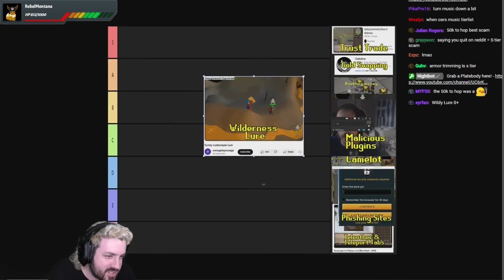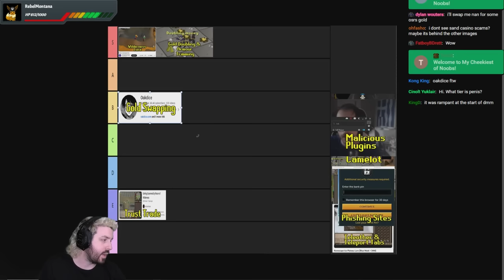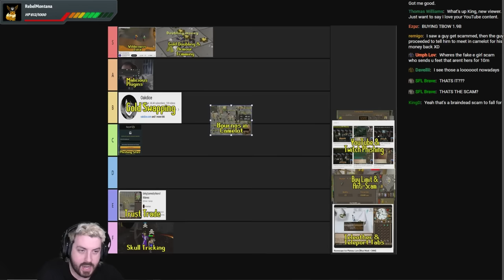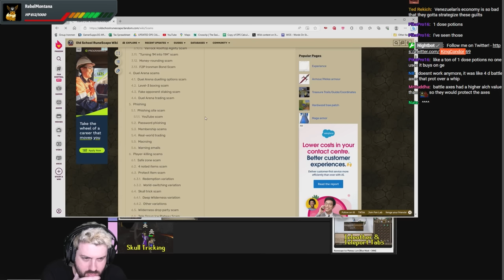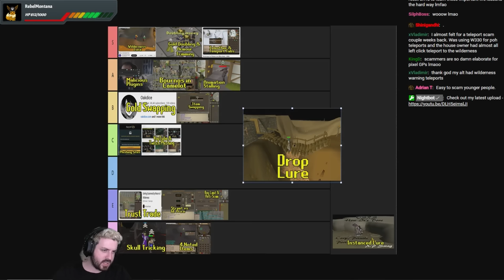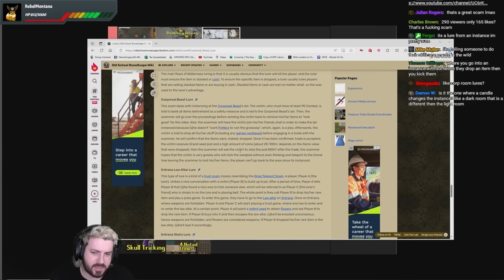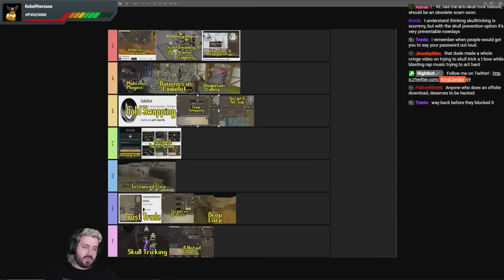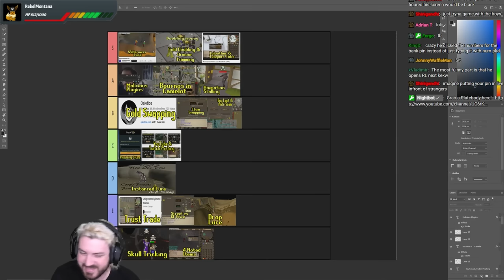Scam Tier list for Oldschool Runescape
Code: KINGCONDOR

Sunday 8:30pm - 1am
Monday 8:30pm - 1am
Tuesday 8:30pm - 1am
Wednesday OFF
Thursday 8:30pm - 1am
Saturday OFF

24 Hour streams - 1x Per Month

Sunday 12:30pm - 5pm
Monday 12:30pm - 5pm
Tuesday 12:30pm - 5pm
Wednesday 12:30pm - 5pm
Saturday OFF

Sunday 7:30am - 12pm
Monday 7:30am - 12pm
Tuesday 7:30am - 12pm
Wednesday 7:30am - 12pm
Saturday OFF

Address:
SUITE 8036